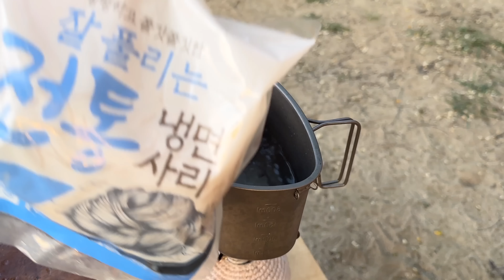물멍하기 좋은 조용한 노지에서 솔로캠핑 | 미니멀한 캠핑장비에 그렇지 못한 혼술 주종..소주•맥주•위스키와 등갈비구이 먹방 | 화장실과 개수대까지 완벽한 무료캠핑장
안녕하세요! 찐찐입니다🥰 춥지도 덥지도 않은 적당한 날씨...이 때가 노지캠핑하기 가장 좋은 계절이잖아요? 제가 좋아하는 도시 남원에 고소바위캠핑장이라는 노지인듯 노지 아닌 노지같은 무료 야영장에 다녀왔어요! 화장실과 개수대도 깨끗하고 요천과 산의 전경이 아주 제대로였어요🥹
 그럼에도 땅불 피운 흔적과 분리수거 엉망진창인 모습이 있어서 좀 속이 쓰렸네요...그렇게 쓰실 분들은 제발 오지 말아주셨으면😫
 오늘도 미니멀한 장비만 펼쳐두고 호두와 함께 고기를 구워먹었는데 오랜만이라 그런지 너무너무너무너무 행복한 시간이였어요💝